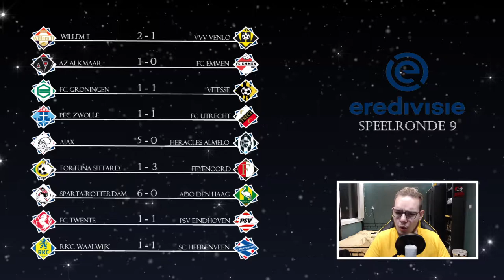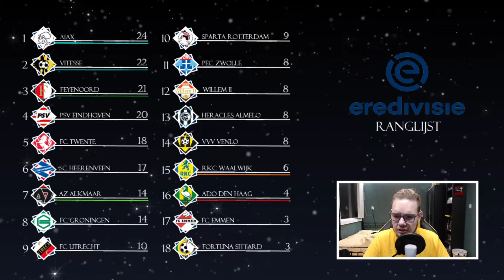EREDIVISIE VOORSPELLEN - SPEELRONDE #10